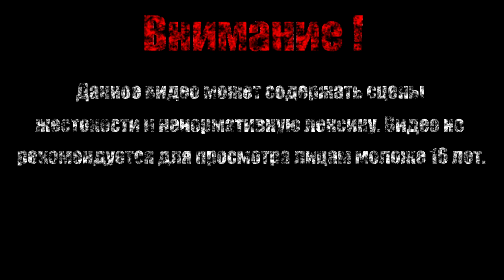ТЮРЕМЩИК【Borderlands - The Pre-Sequel DLC: Claptastic Voyage】#4